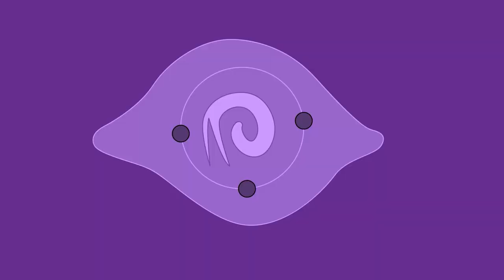Mommy Takes Hope For A Walk - Final Fantasy XIII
Lightning Gives Hope Some Training

Hope Growing Balls To Fight.